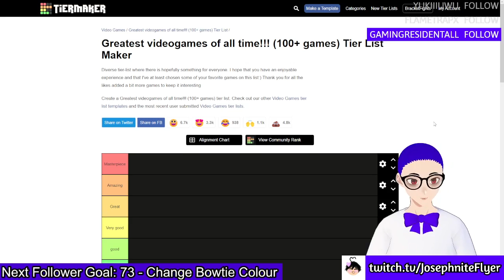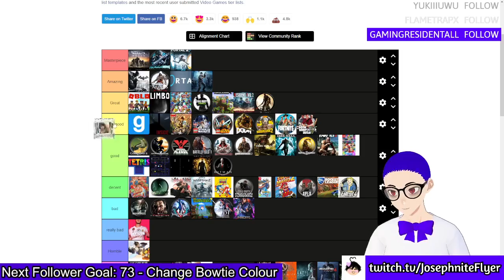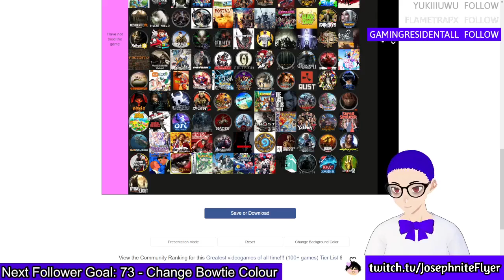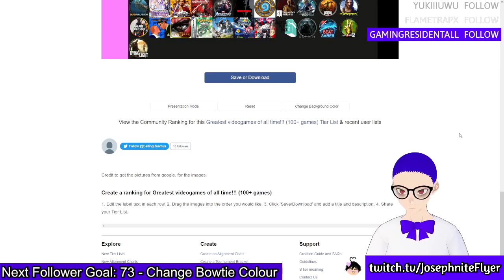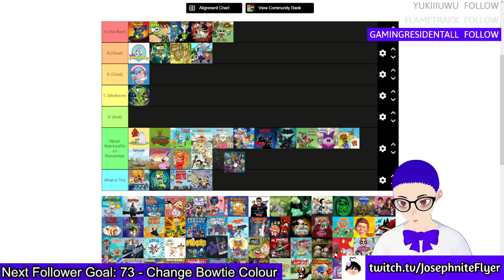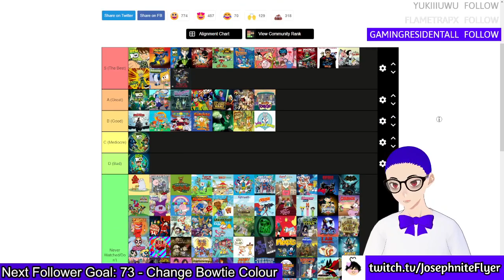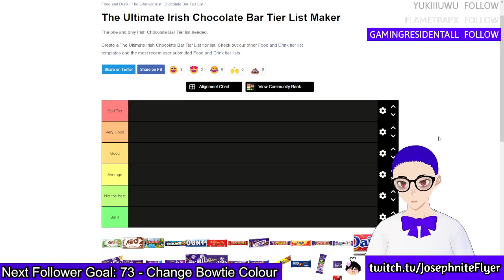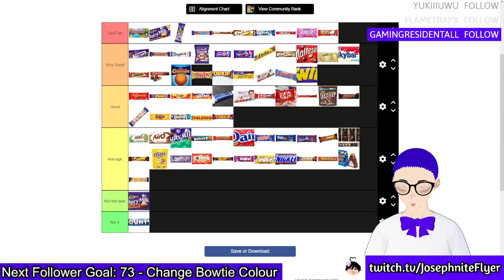Ranking 100+ Videogames and MORE (Tiermaker)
Also must say this, I'm glad that I ventured outside of videogames for streams since it made me want to explore doing more streams of different varieties! Like this tree building tree series!